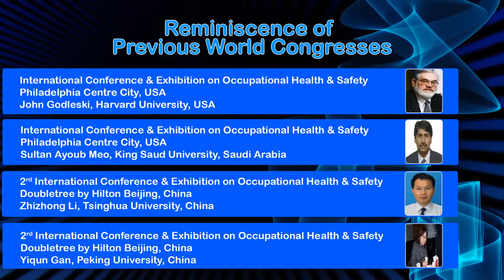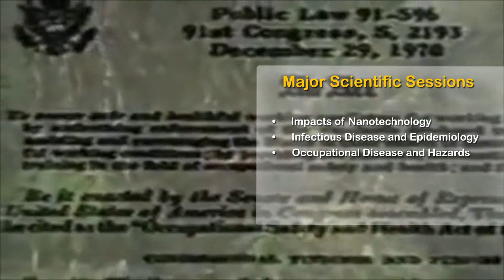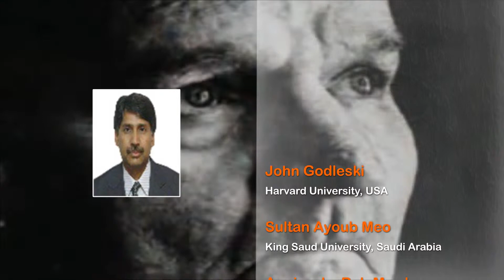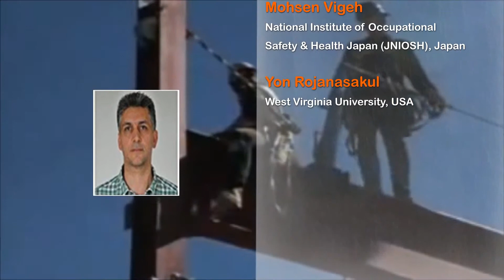3rd International Conference and Exhibition on Occupational Health & Safety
Occupational health will aim for the promotion and maintenance of the highest degree of physical, mental and social well-being of workers in all occupations. Mostly, the prevention and protection amongst workers of departures from health caused by their working conditions and their employment from risks resulting from factors adverse to health. The workers in an occupational environment adapted to his physiological and psychological capabilities. The main goal of this program is to provide safety awareness along with demonstration of advance safety equipment's.

Occupational Health main aim is to bring awareness in the people while working in their respective areas makes them learn how important is the occupational therapy and protect themselves from occupational diseases. Ergonomics is employed to fulfill the goals of occupational health and safety and productivity, Human factors and ergonomics is concerned with the "fit" between the user, equipment and their environments. It takes account of the user's capabilities and limitations in seeking to ensure that tasks, functions, information and the environment suit each user.

These Academic Conferences will also provide an exclusive environment to the students for their development of research and gives them an opportunity to raise the profile of their research by poster presentations. Best poster awards were also given to the respective members by the student council.
OMICS Group International world's leading Open Access publishers and scientific event organizer feel proud to welcome the researchers and contributors across the globe to its premier 3rd International Conference and Exhibition on Occupational Health & Safety (Occupational Health-2014) to be held during June 24-25, 2014 at Valencia, Spain.